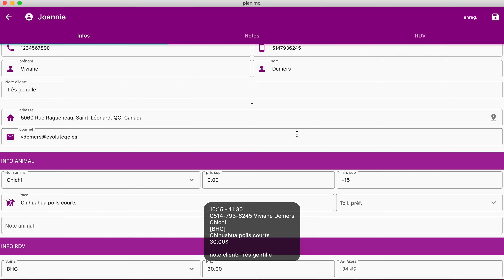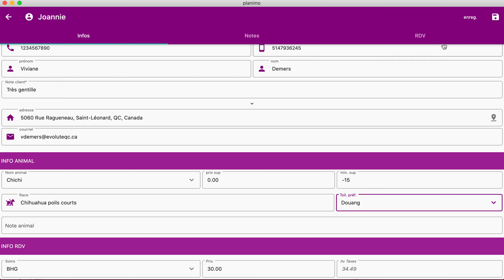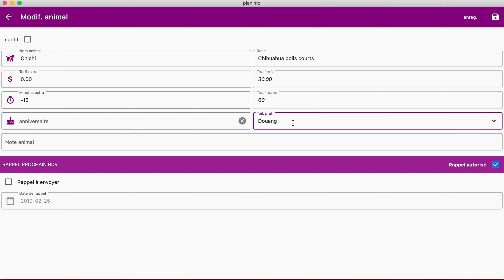Planimo - information du toiletteur préféré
Cette vidéo montrer comment il est possible d'alimentation l'Information de toiletteur préféré dans la fiche animal.